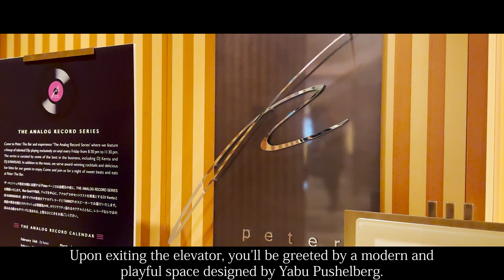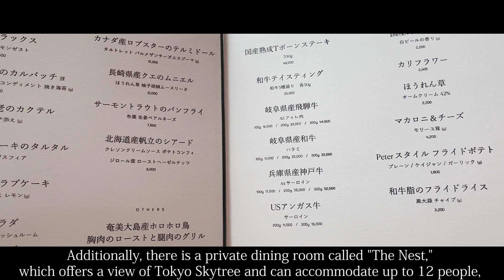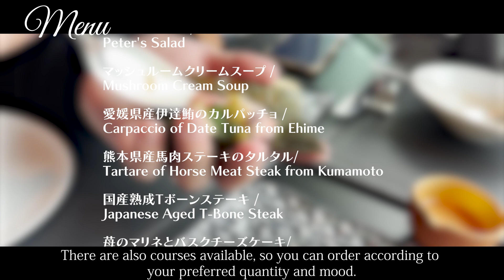Top notch steak restaurant! Top floor 24th floor of luxury hotel The Peninsula Tokyo.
▼detail
00:00 Opening
00:10 Location
00:40 Shop Detail
02:15 Menu
02:40 [1item]Peter's Salad
03:19 [2item]Mushroom Cream Soup
03:44 [3item]Carpaccio of Date Tuna from Ehime
04:19 [4item]Tartare of Horse Meat Steak from Kumamoto
04:49 [5item]Japanese Aged T-Bone Steak
05:54 [6item]Marinated Strawberries and Basque Cheesecake
06:55 Summary/Impression

▼Itadakimasu JAPAN
【Official】LINE

Peter

・Genre
Steak, Western food, Bar

・Store location
The Peninsula Tokyo, 24th floor, 1-8-1 Yurakucho, Chiyoda-ku, Tokyo, Japan

・Business hours
Mon, Wed, Thu, Fri, Sat, Sun
11:30 - 14:00　Last orders 13:45
18:00 - 22:00　Last orders 21:30

・Regular holiday
Tuesday
Please contact the restaurant directly for the latest information.

・Budget
Lunch　$37〜$44
Dinner  $126〜$189

・Language
Japanese

・Admission restriction
※Family OK.
※Friend OK.
※Partner OK.